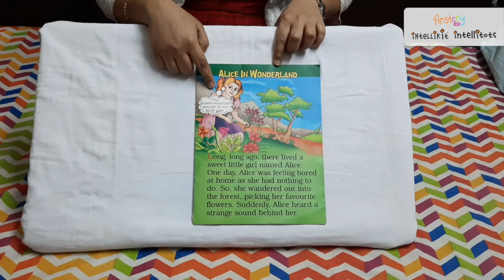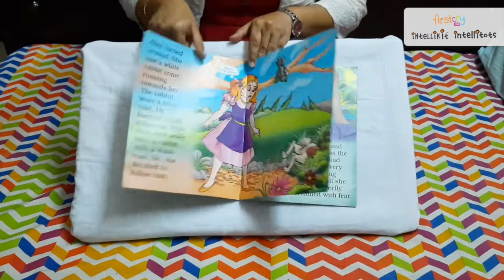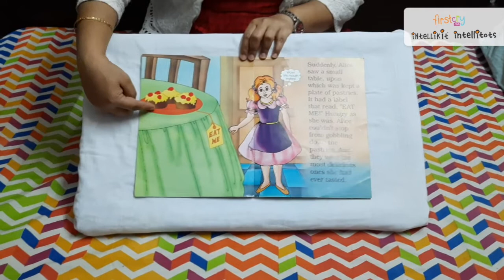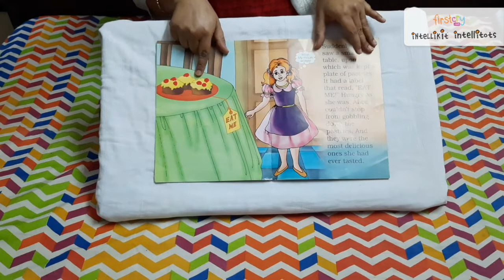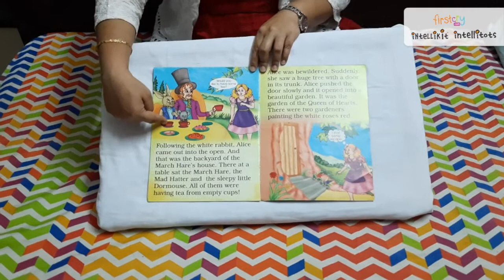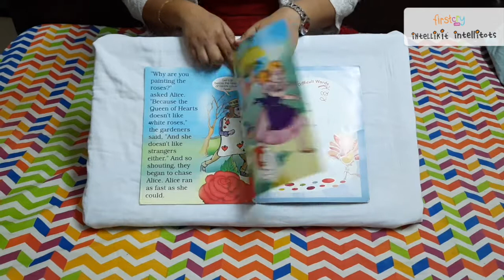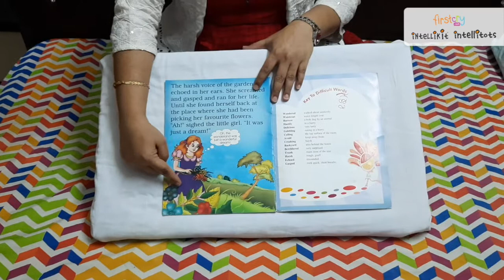Stories For Kids Alice In Wonderland l FirstCry Intelli